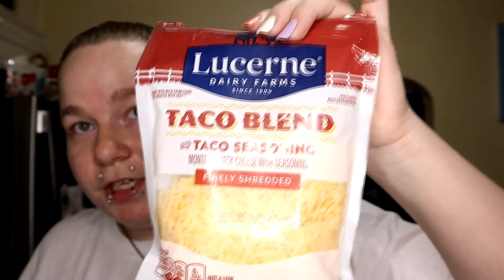Taco Pasta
I'm new here and I look forward to connecting with all of you! We have a lot of fun around here! :)